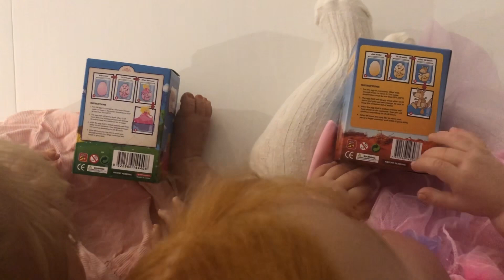Reborn Toddlers Up To No Good!!! 😱🤔🤭😬👧👧🏼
These are NOT real babies they are REBORN DOLLS 👶🏻💕

Thank you for watching if you enjoyed this video don’t forget to give it a big thumbs up 👍 If you would like to see more videos be sure to hit the subscribe button 🎥👶🏻💕